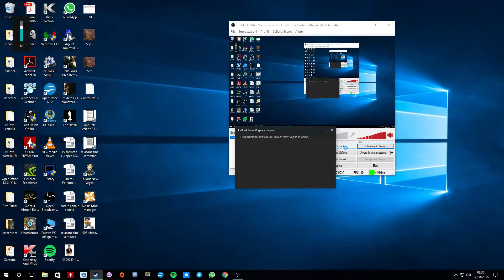Fallout New Vegas [ITA PC] Episodio 32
Nuovo episodio del gameplay Walktrough di Fallout New Vegas su PC !!

Ogni sera gameplay e walktrough in mia e vostra compagnia! ci si vede per il prossimo Episodio !